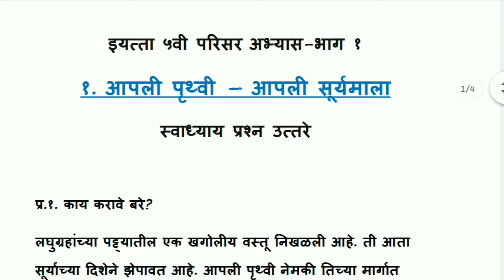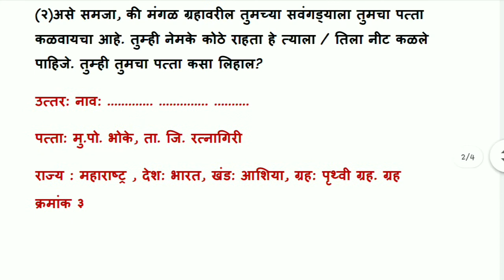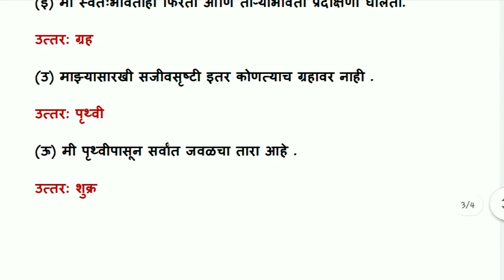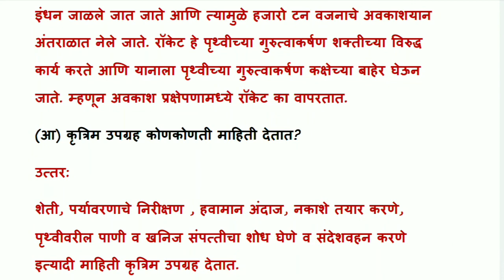स्वाध्याय परिसर अभ्यास १ इयत्ता पाचवी आपली पृथ्वी आपली सुर्यमाला Aapli Pruthvi Aapli Suryamala